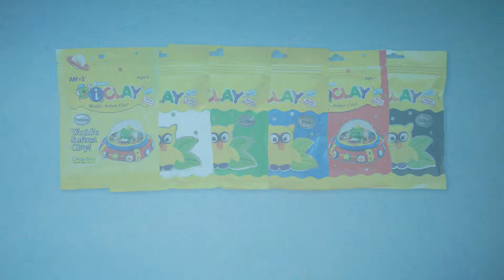How To Draw And Make A Lion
How To Draw And Make A Lion video simply shows how to draw a lion using geometrical forms and then adding a few lines and curves here and there to make a cartoon lion. It also teaches you to make the same thing in 3 dimensions using I Clay